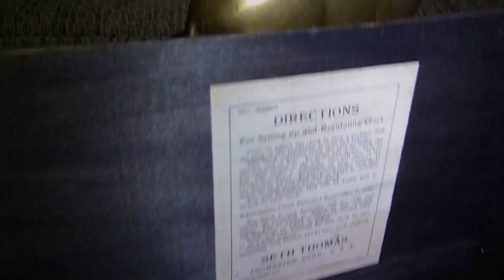Rare Seth Thomas Cream and Rust Adamantine 6 Column Mantle Clock with 89C 8 Day Movement. C Serviced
THE CLOCK IS RARE BECAUSE THE CREAM AND RUST CLORS OF THE ADAMANTINE ARE VERY UNUASUAL AND NOT EASY TO FIND. AND ESPECIALLY IN THIS CONDITION AND WORKING ORDER. ALSO, IT HAS AN 89C 8 Day MOVEMENT, KNOWN FOR HIGH QUAKITY AND LONGER LIFE.

Rare Seth Thomas Cream and Rust Adamantine 6 Column Mantle Clock with 89C 8 Day Movement. Clock was Fully Serviced by Local Professional Clockmaker. The Mechanism has been Cleaned and oiled. The Casing is in excellent condition. The Antique Brass has Been Polished.  The Clock is in Fine Running condition and it is keeping accurate Time. Clock Gongs on the Hour; and Gongs the amount of hours it is on. It also Dings bell on the Half.  THE CLOCK IS A REAL BEUTY. Clock measures 17" Wide X 13" Tall X 6" Deep. Clock weighs a little under 10 pounds. Clock comes with Key and Brass Pendulum See my other Adamantine clocks on Ebay store. All are nice. One of them is super RARE, because it is 8 pillars. VERY, VERY HARD TO FIND. NOTE: THE LION ON RIGHT SIDE MISSING ROD. ALSO BELL DOES NOT WORK. Please NOTE: If you feel this Clock is too Expensive, than this Clock is not for you. You are not really understanding the rarity of this Clock.  SEE VISEO BELOW: